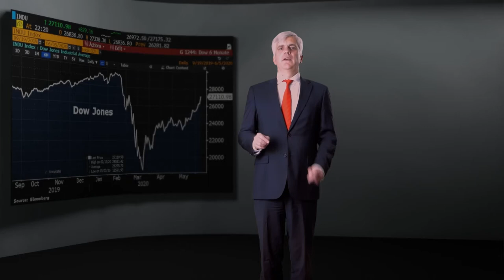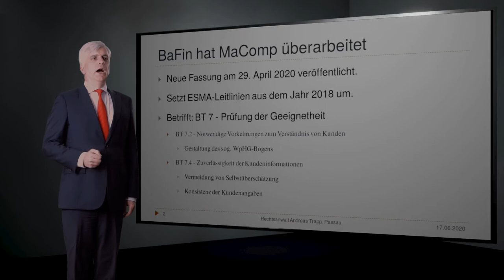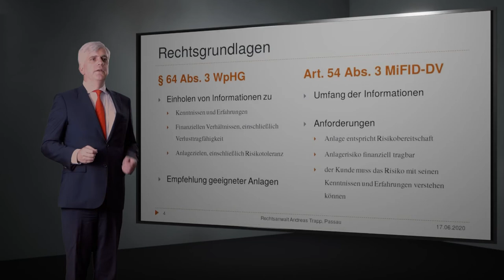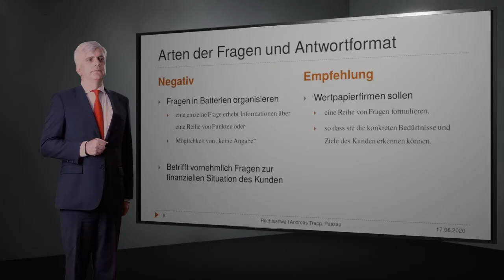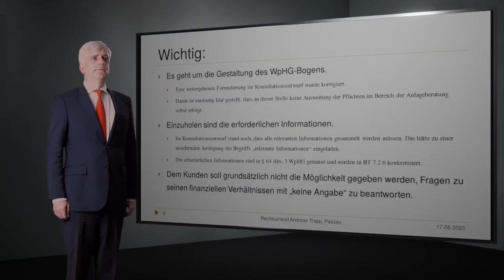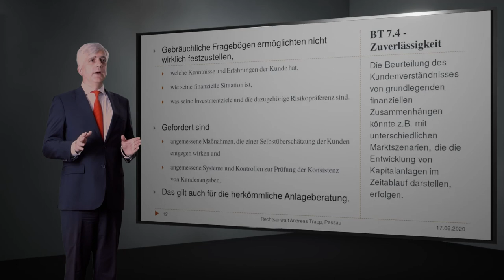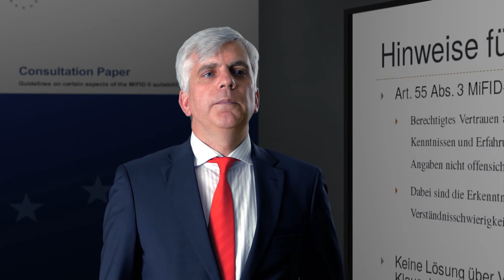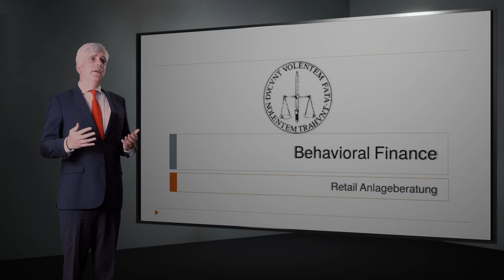MaComp Behavioral Finance Retail Anlageberatung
Die BaFin hat am 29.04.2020 die MaComp überarbeitet. Sie hat die ESMA Leitlinien aus 2018 zur Geeignetheitsprüfung umgesetzt. Ein Schwerpunkt der Änderungen ist die Berücksichtigung der Erkenntnisse aus Studien zur Behavioral Finance bei der Kundenexploration, d.h. bei der Gestaltung des WpHG-Bogens.

Rechtsanwalt Andreas Trapp erläutert die wichtigsten Neuerungen und ihre Hintergründe. Am Schluss geht er auch kurz auf die Konsultation der BaFin zur Geeignetheitserklärung ein.